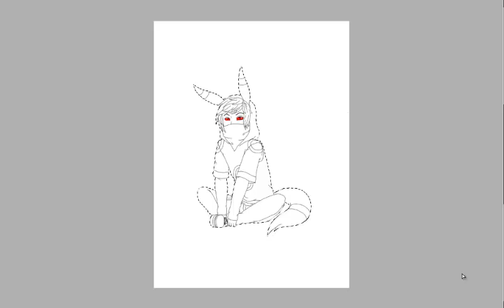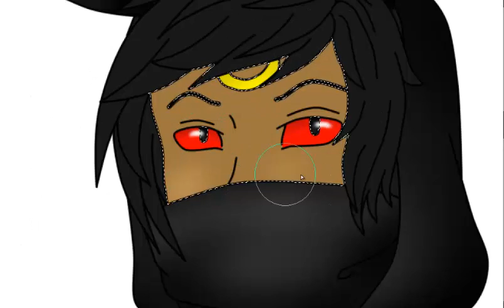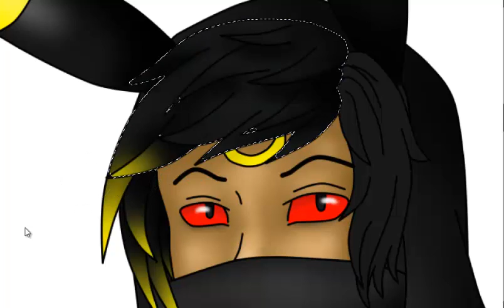Sai [Speedpaint]- Umbreon Gijinka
Pues este es mi primer speedpaint, sin tableta grafica, sin mouse (pues ni para eso me alcanza) solo con el touchpad del notebook QvQ